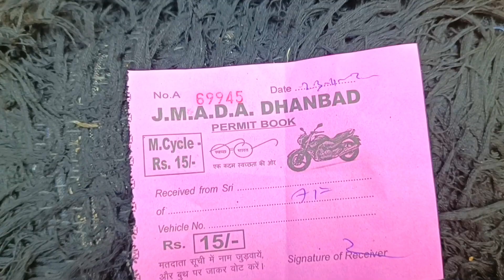Best Place For Picnic || My First Vlog ♥️ || First Blog 🔥myfirstvlog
Best Place For Picnic || My First Vlog ♥️ || First Blog 🔥

Your Queries 👇

Best place for picnic
Picnic spot
Picnic best place
my first vlog at picnic spot
first vlog
first vlogs
first blog
first blogs
first vlog 2022
picnic ke liye best jagah
picnic ke lye best place
picnic place
picnic ka vlog
vloging on picnic spot
picnic ka video
best dam for picnic
dam for picnic
picnic ke lye best jagah
picnic ke liye acha jagah kon sa hai
picnic ka full video
picnic place video
picnic pe enjoying
enjoying at picnic spot
famous dam of Topchanchi
famous picnic place of Topchanchi
famous picnic place
famous picnic place of dhanbad
dhanbad me best picnic place
Topchanchi pe best picnic place
Topchanchi Waterboat
Topchanchi waterboard
Topchanchi ka famous palce
parasnath hill
parasnath temple
parasnath mandir ka video
parasnath mandir
parasnath ke niche ka view
parasnath view
mountain places
mountain hills
mountain vlogging
mountain Blogging
viral videos
trending youtube videos
trending
trending videos
treanding
treanding youtube video
treanding videos
Famous famous dam
the dam of jharkhand
jharkhand all dams
jharkhand all dam
Topchanchi dam
Topchanchi dam ka video
Topchanchi dam ka full video
Topchanchi dam ka park
Topchanchi ka park
Topchanchi park
Topchanchi hills
Topchanchi hill
Topchanchi mountain
Topchanchi pahad
pahadi vlogs
pahadi wala vlogs
pahado pe vlogging
dam pe vlogging
dam vlogs
dan pe blogs
dam blogs
dam blog
dam pe blogging
dam ka video
best dam of Topchanchi
waterboat ka sundar view
waterboard ka sundar view
waterboat view
waterboard kaha hai
Topchanchi Waterboat kaha hai
Topchanchi waterboard kaha hai
Topchanchi pe ghumne ka jagah
dhanbad me waterboat kaha hai
dhanbad district mei waterboat kaha hai
jharkhand ka famous picnic place
picnic pe full masti
picnic ka full Vlogging
picnic ka full Blogging
picnic month starts
gomoh pe best picnic place
gomoh best places
gomoh best picnic spot
gomoh pe picnic kaha manae
gomoh me picnic ka best jagah
gomoh ka bridge
gomoh ka bagal pe Topchanchi Waterboat
gomoh bridge
Topchanchi
Dhanbad
Jharkhand
NH 32 ke bagal pe Topchanchi Waterboat ka videos
NH 32 Topchanchi
6 line Topchanchi ke bagal me best picnic place
6 line Topchanchi  ke bagal mei best hotels
Topchanchi me best best place
Topchanchi dhanbad me best picnic place
Topchanchi dhanbad me picnic manane ka best jagah
Topchanchi dhanbad me waterboat kaha hai
dhanbad Topchanchi me waterboat kidhar hai
dhanbad Topchanchi me waterboard kaha hai
Topchanchi ka full videos
Topchanchi picnic ka full video
picnic place video
picnic picnic
picnic places
Topchanchi tourist place
Topchanchi tourist places
Topchanchi tourist spot
Topchanchi tourist places for picnic

Prem Prakash Vlogs ❤️❤️❤️❤️